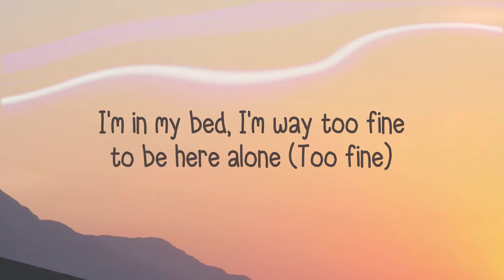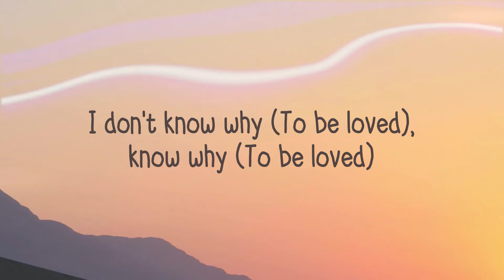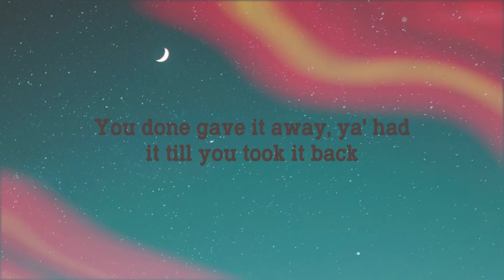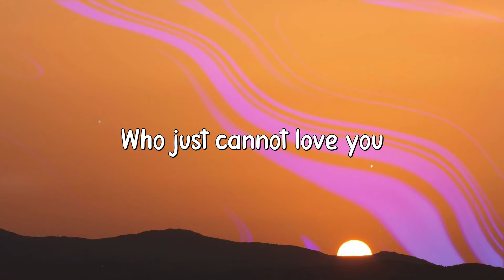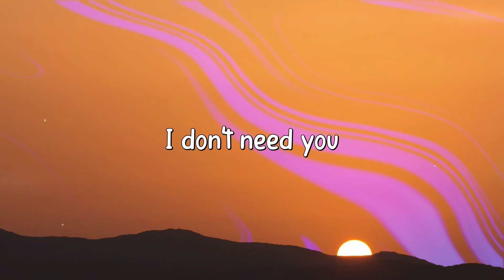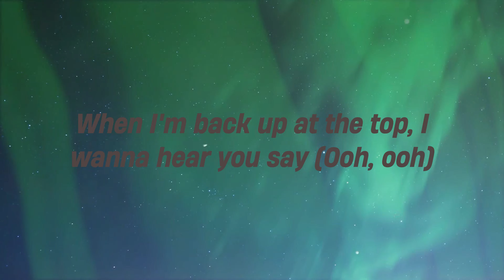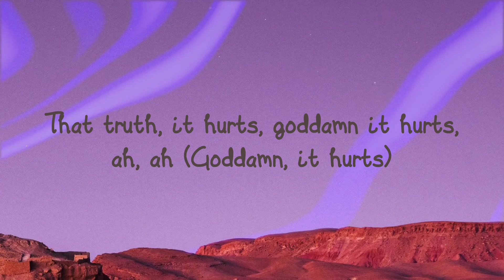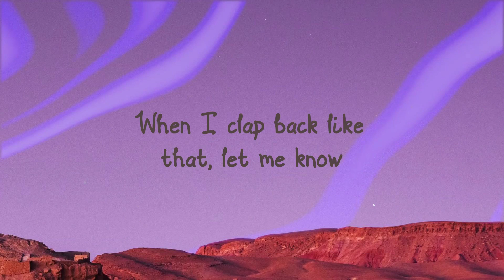2 Be Loved - Lizzo (Am I Ready) {Lyrics Video} 🫦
2 Be Loved - Lizzo (Am I Ready) {Lyrics Video} 🫦